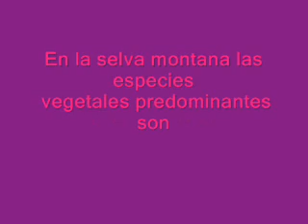PARQUE NACIONAL CAMPOS DE LOS ALISOS